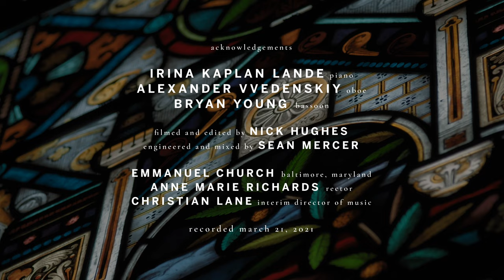Music at Emmanuel: Poulenc Trio | Irina Kaplan Lande, Alexander Vvedenskiy, Bryan Young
Music at Emmanuel presents The Poulenc Trio in a virtual recital from Emmanuel Episcopal Church, Baltimore, Maryland.

Irina Kaplan Lande, piano
Alexander Vvedenskiy, oboe
Bryan Young, bassoon

0:00 PROGRAM

0:28 Trio Sonata in F Major – George Friedrich Handel (1685–1759)
             i. Adagio
2:28     ii. Allegro
4:17     iii. Largo
5:47     iv. Allegro

7:25 Suite in the Old Style – Alfred Schnittke (1934–1998), arr. M. Krutik
               i. Pastorale
10:56     ii. Ballet
13:07     iii. Minuet
16:51     iv. Fugue
19:17     v. Pantomima

23:27 Fantaisie Concertante on L’Italiena in Algieri – Gioacchino Rossini (1792–1868)
     arr. Charles Triébert & Eugene Jancourt

32:53 Trio for piano, oboe, and bassoon – André Previn (1929–2019)
     iii. Jaunty